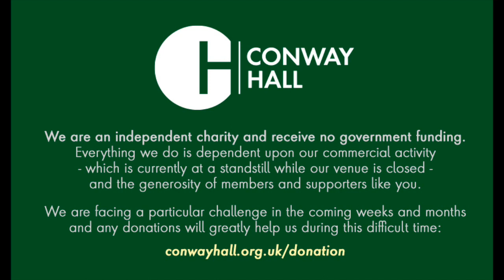Thinking on Sunday: Ian Dunt - Coronavirus & Populism: Is this the end of the nationalist uprising?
Populist right-wing governments have fared particularly badly during the Covid pandemic. Trump’s America, Johnson’s Britain and Bolsonaro’s Brazil have been some of the worst affected countries during the emergency.

The claim that complex problems can have simple solutions has been proven false. And the attempt to project a people-vs-the-elite narrative onto a health crisis has been faltering and largely ineffective.

In this online talk, Ian Dunt, editor of Politics.co.uk and author of the forthcoming book HowToBeALiberal takes stock of the post-coronavirus world and asks if maybe, with a bit of luck, we’re seeing the end of the nationalist uprising.

[This talk was held online by Conway Hall in 2020, whilst our London venue was closed during the Covid-19 lockdown in the UK]